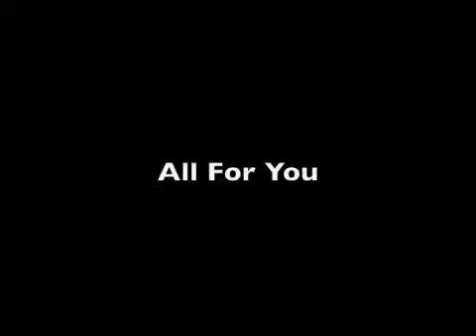Jesse Brady (All For You) - Live on "Rock Around"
Guitar/Vocals - Brian Dynes
Guitar/Vocals - Forrest "Frosty" Atkinson
Bass/Vocals - John Wellvang
Keyboards - John McKenzie
Drums - Jeff Hauschildt